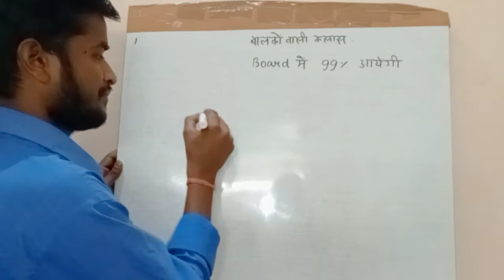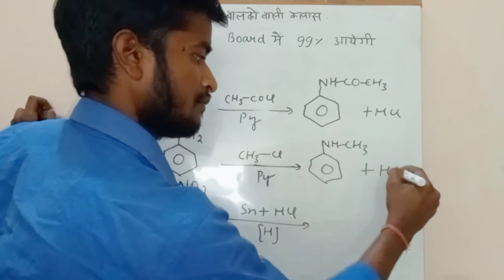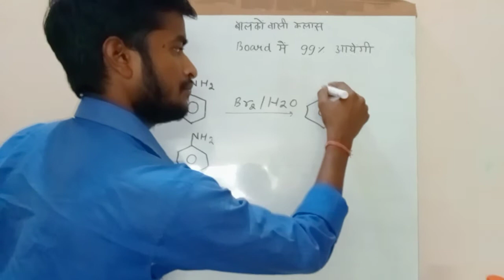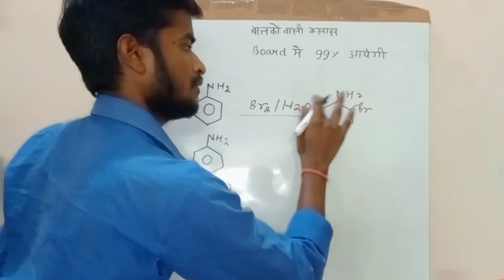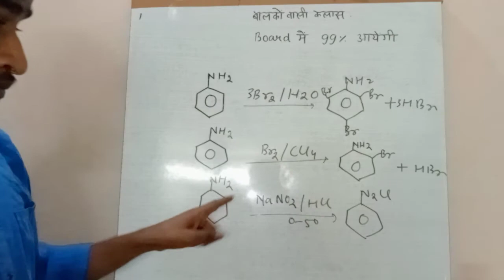ll Aniline ll all important Reactions ll in 5 minutes ## baalkowali class